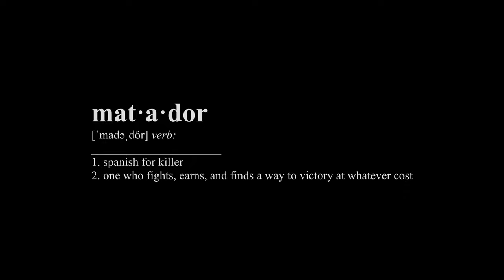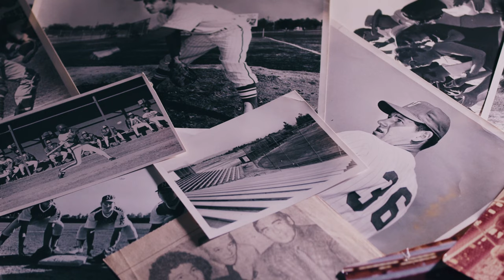CSUN Baseball: An Inside Look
Here is an inside look into Cal State Northridge Baseball team during Fall 2022.  This was an editing project with the only stuff being shot by Picture This were the shots of the statue, old photos, and drone shots.

Camera:
BMPCC 4K

Lens:
Sirui 35mm Anamorphic

Voice Over:
Morgan Freeman sound alike from Fiverr